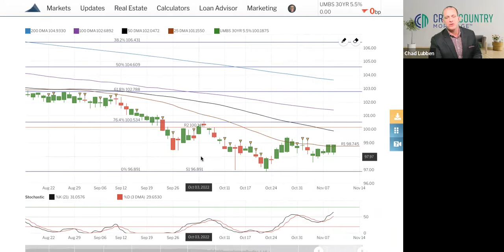Do you want to know how the election & imploding of Crypto markets yesterday impact mortgage rates?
Do you want to know how the election and the imploding of the Crypto markets yesterday impact mortgage rates? Watch this video to learn more.